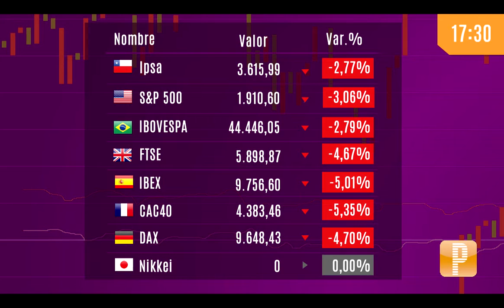Pulso Mercados Cifras PM